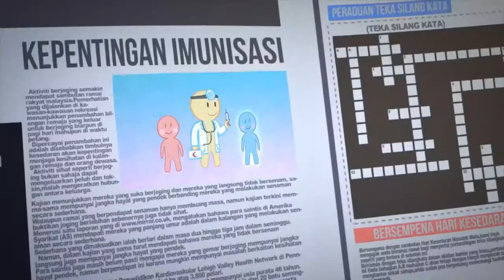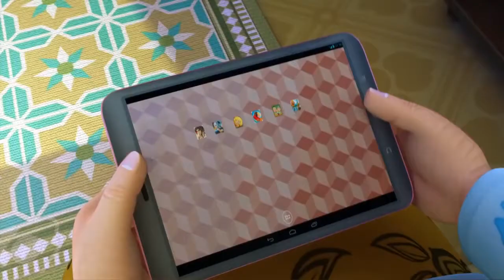Upin & Ipin Musim 12,13,14,15 Untuk Prestasi Full Episode Upin Ipin Terbaru YouTube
filmanak-anak